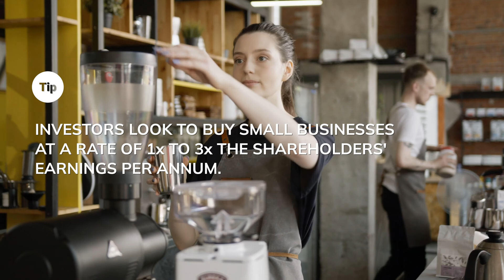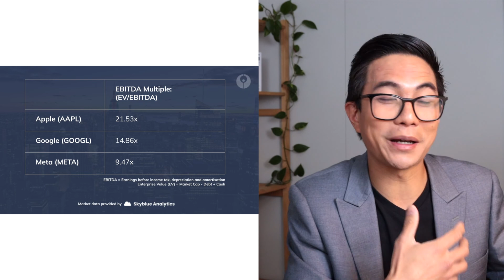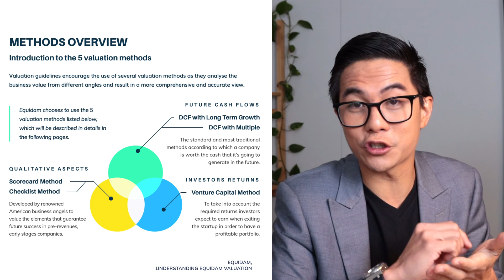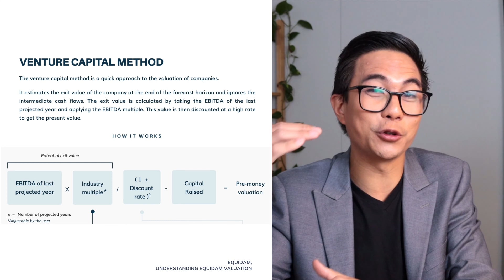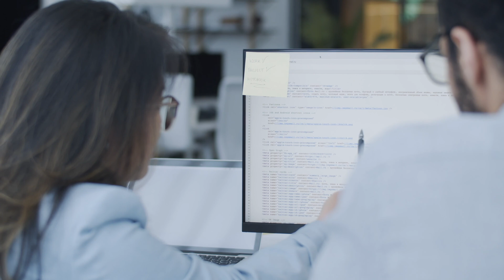How Startup Valuations Work | The Fundamentals You Need to Know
👉 Want more help for your startup? Learn more about how you can work with our Ventures Team: wantsomehelp.engenesis.com

👉 Interested to identify opportunities for your startup's growth? Learn more about our 10-day Engenesis Venture Growth Intensive program: vgi.engenesis.com

👉Learn more about Engenesis Ventures: ventures.engenesis.com

What are the mechanics behind how startup valuations work? In this video, you'll get a run-through of the fundamentals to build your understanding of how investors approach startup valuations.

Get more resources on startups and entrepreneurship:

The Four Layers of Venture Building: Are you taking them all into account as a startup?

One reason why up to 42% of startups fail

Overview

1:54 The 'magic' box analogy
5:22 SaaS revenue multiples
5:43 Valuations of Google, Apple and Meta
8:43 What is the Scorecard Method of startup valuation?
10:27 What is the Discounted Cashflow Method of startup valuation?
11:11 What is the Venture Capital Method of startup valuation?
12:21 What you can do to increase the valuation of your startup

Note: There are some categories of startups that may not fit these models. For example biotech and deeptech where a lot of R&D is required upfront.